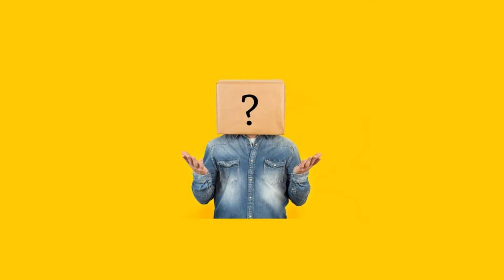RESPUESTAS - BLEACH (Saga arrancar) - C.D.A.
They see me rollin'
They hatin'
Patrollin' and tryna catch me ridin' dirty
Tryna catch me ridin' dirty
My music's so loud
I'm swangin'
They hopin' that they gon' catch me ridin' dirty
Grindin' to see if they can see me lean
I'm tint, so it ain't easy to be seen
When you see me ride by, they can see the gleam
And my shine on the deck and the TV screen
And I'm ridin' with a new chick, she like, "Hold up"
Next to the PlayStation controller
Is a full clip and my pistola
Turn a jacker into a coma
Girl you ain't know, I'm crazy like Krayzie Bone
Just tryin' to bone, ain't tryin' to have no babies
Ride clean as hell so I pull in ladies
Law's on patrol, and you know they hate me
Music turned all the way up until the maximum
I can speak for some niggas tryin' to jack for some
But we packin' somethin' that we have for 'em
Will have a nigga locked up in the maximum
Security cell, I'm grippin' oak (oak)
Music loud and tippin' slow (slow)
Twin's steady twistin' like, "Hit this though"
Police pull up right behind and it's in his throat
The windows down, gotta stop pollution
CD change, niggas like, "Who is that producing?"
This the Play-N-Skillz when we out and cruisin'
Got warrants in every city except Houston, but I'm still ain't losin'
They hatin'
I'm swangin'
I gotta get it home 'fore the po-po's scope this big ol' Excurs'
Just swerved, all up in the curve and
Nigga been sippin' on that Hennessey and the gin again
It's in again, we in the wind
Doin' a hundred while I puff on the blunt
And rollin' another one up, we livin' like we ain't givin' a fuck
I got a blunt up in my right hand
40-ounce on my lap freezin' my balls
Roll another tree, green leaves and all
Comin' pretty deep, me and my dogs
Yo, I gotta hit the back streets
Wonderin' 'bout the six pounds and I got heat
Glock, Glock shots to the block, we creep creep
Pop-pop, hope cops don't see me, on the low key
With no regard for the law, we dodge 'em like, "Fuck 'em all"
But I won't get caught up and brought up on charges for none of y'all
Keep a gun in car, and a blunt to spark
Roll it up if you want, and get it poppin', dawg
Ready or not, we bust shots off in the air, Krayzie Bone and Chamillionaire
They hatin'
I'm swangin'
Now would you think it's so? I tried to let you go
Turn on my blinker light and then I swang it slow
And they upset for sho', 'cause they think they know
That they catchin' me with plenty of the drank and dro
So they get behind me tryin' to check my tags
Look at my rear-view and they smilin'
Thinkin' they'll catch me on the wrong well keep tryin' (keep tryin')
'Cause they denyin' that it's racial profilin'
Houston, Texas, you can check my tags (tags)
Pull me over try to check my slab (slab)
Glove compartment, gotta get my cash
'Cause the crooked cops try to come up fast
And bein' the baller that I am, I talk to them
Givin' a damn about 'em not feelin' my attitude
When they realize I ain't even ridin' dirty
Bet you'll be leavin' with an even madder mood
I'ma laugh at you and then I have to cruise
Jammin' number two on some old DJ Screw
You can't arrest me, plus you can't sue
This a message to the laws tell 'em, "We hate you"
I can't be touched or tell 'em that they shoulda known
Tippin' down, sittin' crooked on my chrome
Bookin' my phone, findin' a chick I wanna bone
Like they couldn't stop me, I'm 'bout to pull up at your home, and it's on